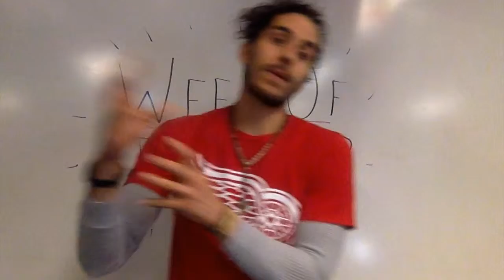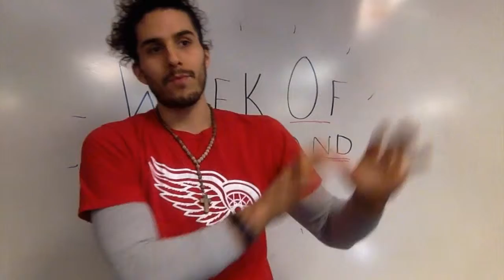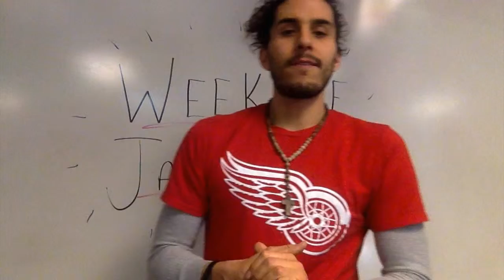6th Grade History Party - Week of Jan 22nd, 2018